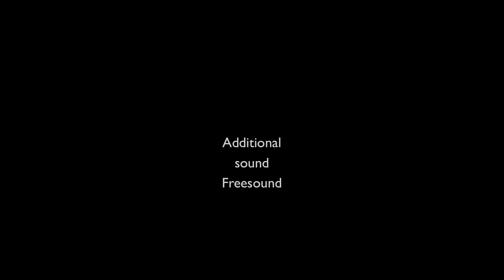RELAXING Tranquil Music-Nature Sounds-Birds Song-Beautiful Choir Singing-Muzica Linistitoare